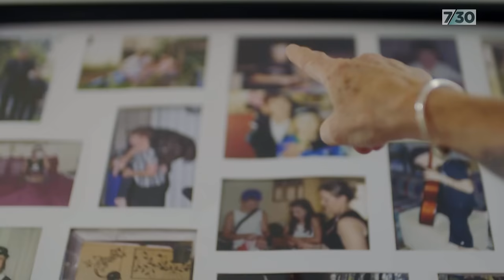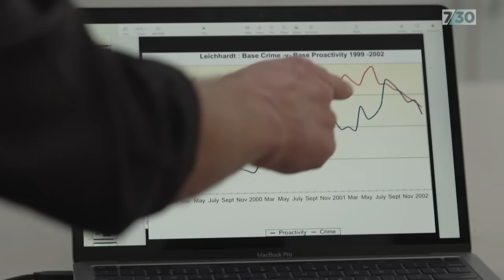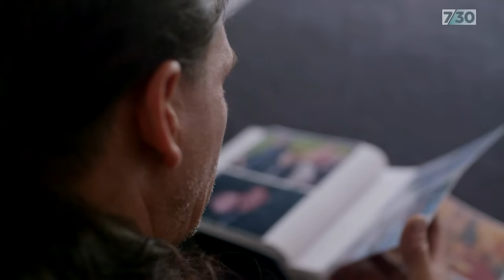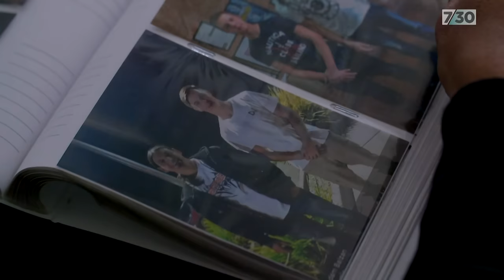Inquest into the fatal shooting of Bradley Balzan by NSW Police to resume | 7.30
Bradley Balzan died a violent death in his own backyard, in what some are calling “the worst outcome imaginable of proactive policing”. He was shot after being approached and pursued by police officers on December 23, 2020.

A few hours later, they gave their first account of how they came to be in his backyard in the Sydney suburb of St Marys. They said officers stopped Brad while he was walking home from the shops because he was “acting suspiciously”.

What exactly “acting suspiciously” means has become the subject of a coronial inquest into Brad’s death. Brad Balzan, the inquest has heard, wasn’t known to the police officers who stopped him. He wasn’t breaking into a property and wasn’t dealing drugs. A toxicology report after his death found only trace amounts of cannabis in his system.

The reason he was branded “suspicious”, the inquest has revealed, was that he was wearing a hoodie on a warm day. Paul Farrell of ABC Investigations reports.

ABC News In-depth takes you deeper on the big stories, with long-form journalism from Four Corners, Foreign Correspondent, Australian Story, Planet America and explainers from ABC News Video Lab.